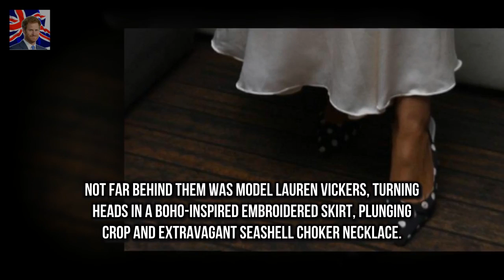She gave up a promising law career to bec Pia Muehlenbeck busty white dress at Bondi Sands cruise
She gave up a promising law career to become a successful Instagram model and social influencer
And Pia Muehlenbecks influence was certainly felt aboard tanning company Bondi Sands VIP Seadeck cruise on Sydney Harbour Thursday
All eyes were on the recently-engaged 26-year-old who didnt disappoint in a cleavage-baring dress

Amber Davies cosies up to Pete Wicks at the National Television Awards  The images came before Am:
Sir Elton John said at a New York pres Elton John to STOP touring as he vows to prioritise family :
The Queen splashes out on a new £11.99 road atlas  Queen has bought the 2017 version of the £11.9:
But Emmy Rossum was out to showcase her latest vent Emmy Rossum rocks black minidress at Sundance :